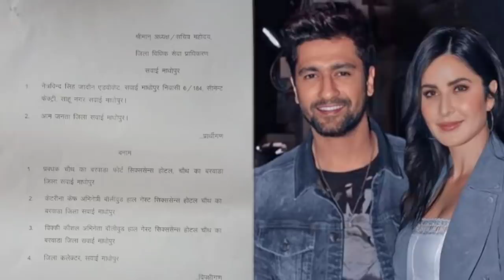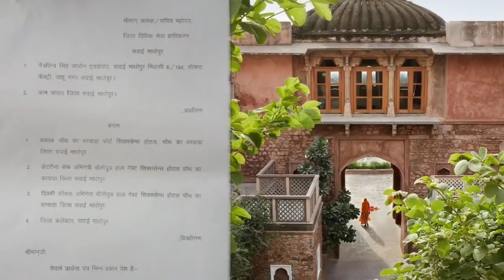Sad news for Katrina kaif and Vicky Kaushal before their Grand Wedding ceremony in Jaipur